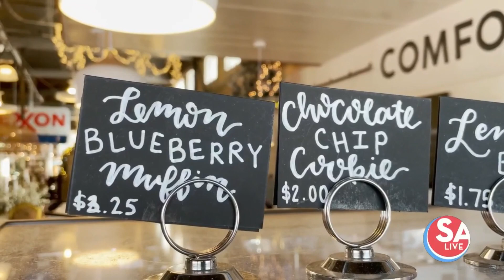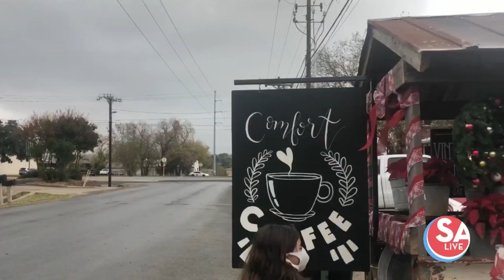Antiques + coffee shop for some hidden treasure shopping in Comfort Texas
Jen Tobias-Struski takes you inside *th Street Market in Comfort for vintage shopping and great coffee and pastries too